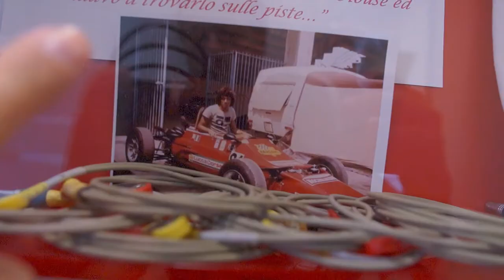DTM medical check-up at Formula Medicine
Our body is like a car: the set up has to be perfect, in order to push the atlete to the limit. So which medical aspects should drivers take care of, in order to achieve their best performance?

The best racer and the best team of the DTM Esports Championship 2020 will participate in a career boost program lasting several days with professional coaching at Formula Medicine.

Win for the best team: medical check-up // physical training // mental training // driving in a professional simulator

Win for the best sim racer: medical check-up // physical training // mental training // driving in a professional simulator // test drive in a real racing car // optional nat. A or int. D license